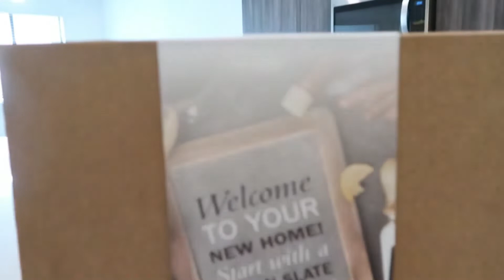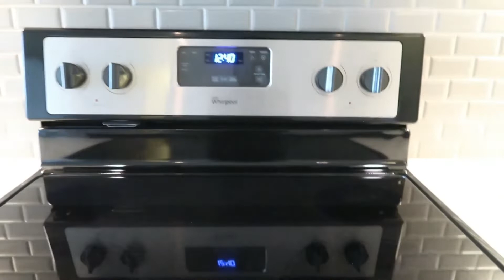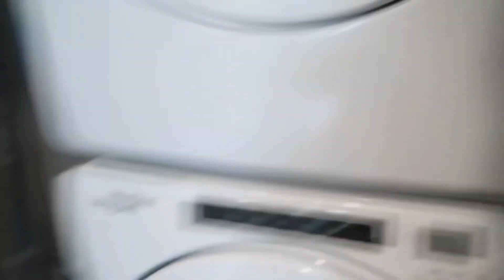new apartment tour! & lease signing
Hi BESTIE-
So many changes and I promise I'll update soon. But for now, here's my apartment tour!

ITEMS MENTIONED:
Too many to list, comment with any questions.

+SOCIALS+